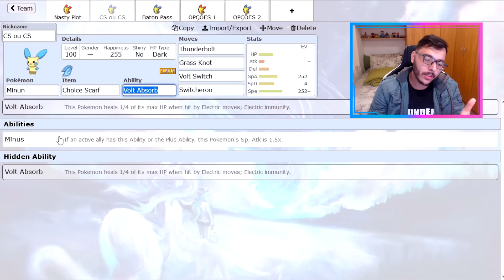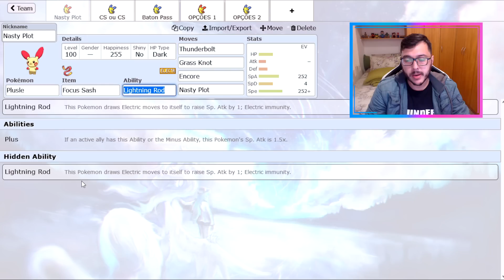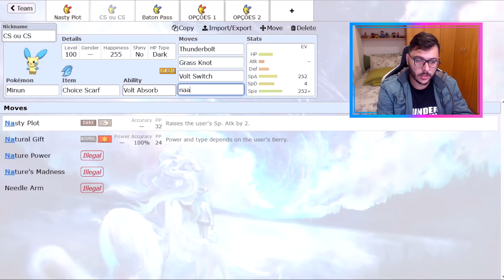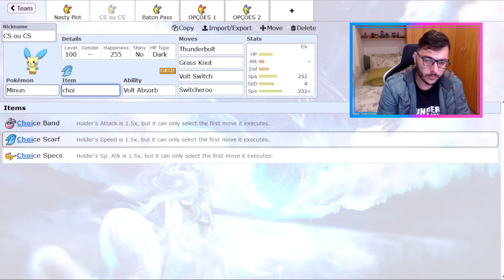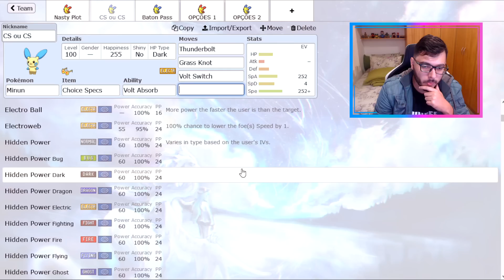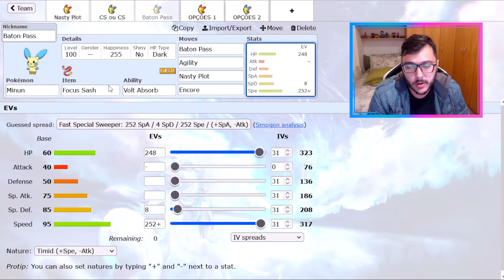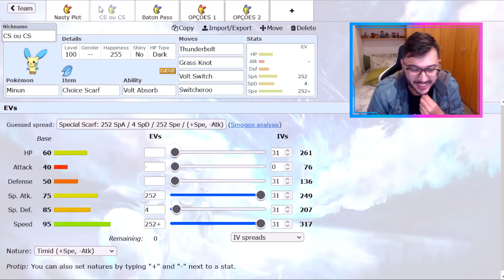COMO USAR PLUSLE E MINUN! | Pokémon Competitivo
Fala pessoal! SharKTuxa aqui, para ensinar em como usar competitivamente o PLUSLE E MINUN em Pokémon Competitivo!